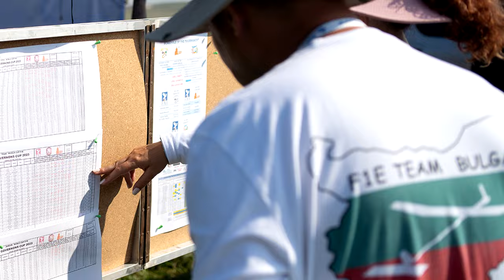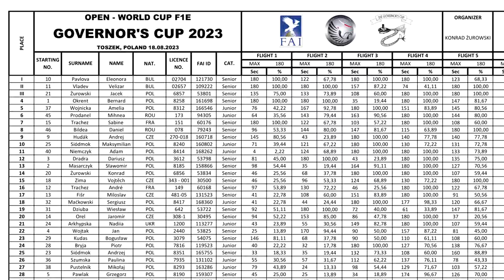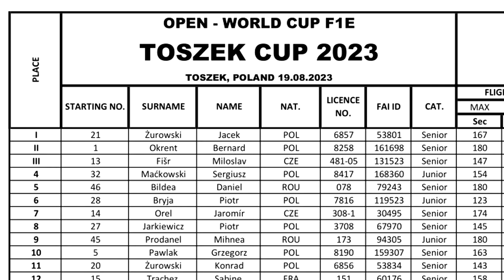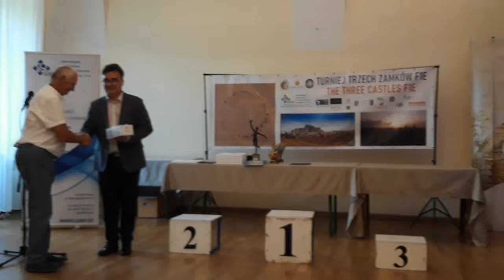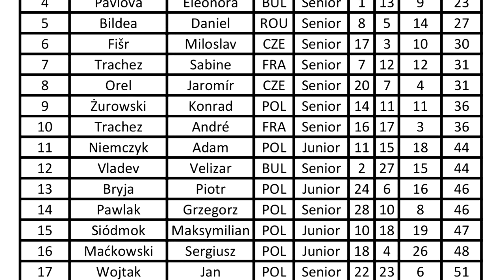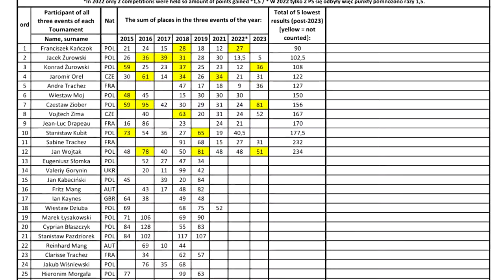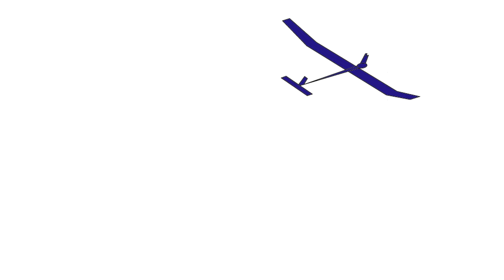2023 The Three Castles F1E Tournament in Poland. 2023 Turniej Trzech Zamków F1E w Polsce. 2015-2023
TURNIEJ TRZECH ZAMKÓW F1E składa się z trzech zawodów zaliczanych do generalnej klasyfikacji Pucharu Świata w klasie Modeli Szybowców Sterowanych Automatycznie F1E. Nazwa Turnieju pochodzi od trzech średniowiecznych zamków znajdujących się w Gliwicach, Toszku oraz Raciborzu.

Patronem Strategicznym Turnieju od 2015 roku jest Górnośląski Akcelerator Przedsiębiorczości Rynkowej sp. z o.o.

Początek idei Turnieju datuje się na 2012 rok, w którym to do „polskich” Pucharów Świata F1E (‘Governor’s Cup’ oraz ‘Toszek Cup’) dołączyli trzeci - „ukraiński” – modelarze z Kijowa (‘Friendship Cup of Ukraine’). Inicjatorami tego pomysłu byli Stanisław Kubit , Valery Gorynin (Ukraina) i Jan Wojtak , który zredagował koncepcję Turnieju Trzech Zamków i w 2014 roku zorganizował pierwszy Turniej we współpracy z pomysłodawcami oraz Markiem Łysakowskim przy pomocy czołowych modelarzy GSML.
Od 2015 roku Głównym Trofeum Turnieju jest statuetka ‘Victorii F1E’ – została ona ufundowana przez Górnośląską Agencję Przedsiębiorczości i Rozwoju sp. z o.o. w Gliwicach (obecnie Górnośląski Akcelerator Przedsiębiorczości Rynkowej sp. z o.o.). Statuetkę wykonała światowej sławy polska rzeźbiarka Lidia Sztwiertnia. Od 2017 roku obowiązki organizatora Turnieju powierzono Konradowi Żurowskiemu (organizator ‘Friendship Cup of Ukraine’) we współdziałaniu z Cyprianem Błaszczykiem (organizator ‘Toszek Cup’) i Markiem Łysakowskim (organizator ‘Governor’s Cup’).

Od 2018 roku Turniej Trzech Zamków F1E oraz Puchary Świata FAI Governor's Cup oraz Friendship Cup of Ukraine - Memorial of Valeriy Gorynin organizuje Konrad Żurowski, zaś Puchar Świata FAI Toszek Cup - Cyprian Błaszczyk.

W 2023 roku zakończył się ośmioletni cykl pierwszego Turnieju. Od 2024 r. rozpocznie się 5-letni cykl nowej Statuetki.

MAP SOURCE: Google Maps.